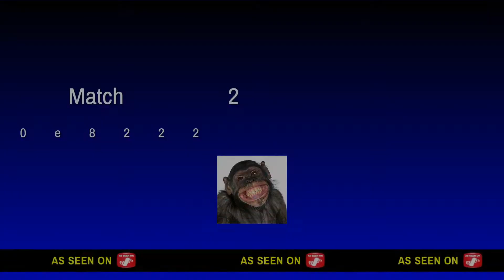Creed Rise to Glory Match 2